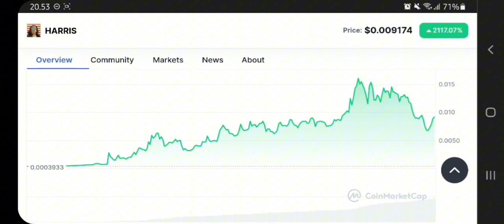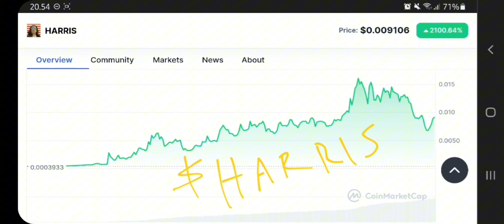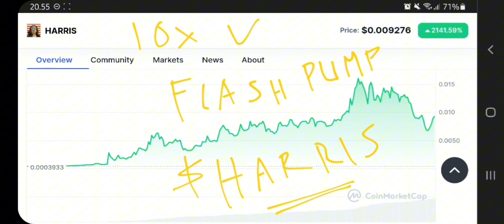HARRIS TOKEN TO THE MOON‼️ KAMALA PRICE PREDICTION 10X GAINS‼️ MASSIVE POTENTIAL POLITICAL MEMECOIN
harris political memecoin on ethereum pump